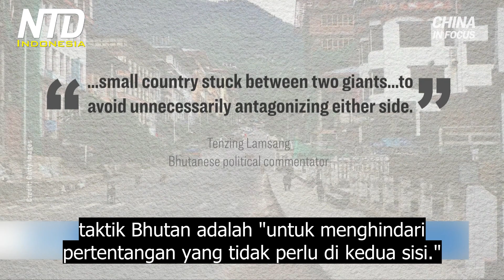Klaim Tiongkok atas Tanah Negara Tetangganya, Bhutan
Kini kita beralih ke Asia Selatan. Sejak 2015, Tiongkok diam-diam membangun tiga desa --- di tanah tetangga. Tetangga itu adalah negara bernama, Bhutan.

Bhutan berada di posisi yang unik, terjebak di antara Tiongkok dan India, dua pemain kekuatan Asia. Outlet berita 'Foreign Policy' melaporkan Tiongkok telah melakukan pembangunan di Bhutan Utara, yang mencakup tiga desa, lima pos militer dan tujuh jalan raya. Sejauh ini, setidaknya seratus warga telah pindah ke desa-desa itu.

Dan Beijing tidak malu-malu dengan langkah tersebut. Laporan media pemerintah menunjukkan foto dan video pejabat partai yang mengunjungi warga, di desa baru. Tapi mereka menghilangkan satu detail kunci, bahwa tanah itu adalah bagian dari wilayah Bhutan.

Bhutan sejauh ini tetap diam. Seorang komentator politik Bhutan, mengatakan sebagai "negara kecil yang terjebak di antara dua raksasa," taktik Bhutan adalah "untuk menghindari pertentangan yang tidak perlu di kedua sisi." Namun bagi Beijing, merebut tanah tampaknya bukan tujuan utamanya. Rezim tampaknya mengejar sesuatu yang lebih penting.

Tapi negosiasi dengan Bhutan tidak berjalan dengan baik. Rezim Tiongkok telah menekan Bhutan dengan berbagai cara selama bertahun-tahun. Tiongkok sudah mengirim tentara melintasi perbatasan, dan membangun jalan melintasi perbatasan. Beijing tampaknya semakin meningkatkan tekanan itu dalam beberapa tahun terakhir.

Namun strategi Beijing dengan Bhutan tidaklah unik. Rezim juga telah menggunakan taktik serupa di wilayah sengketa lainnya. Tiongkok juga membangun desa-desa di atas tanah yang disengketakan dengan India. Dan di Laut Tiongkok Selatan, Beijing membangun pulau-pulau buatan di atas terumbu karang yang diklaim oleh Vietnam dan Filipina. Itu, meskipun ketua partai Komunis, Xi Jinping telah berjanji pada Presiden Obama bahwa dia tidak akan melakukan itu.